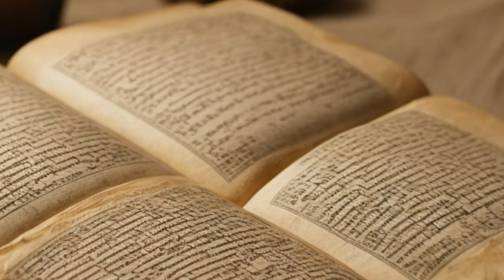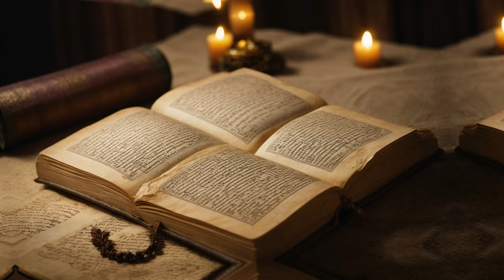Divine Wisdom The Stories of Solomon and Daniel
Join us as we explore the fascinating stories of the two wisest men in the Bible - Solomon and Daniel. Discover their divine wisdom and how it continues to inspire us today.